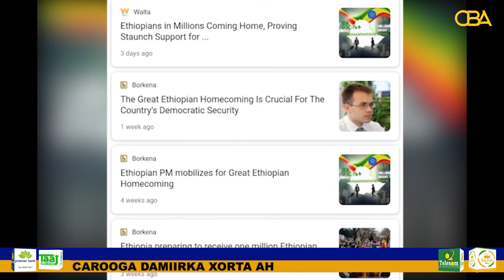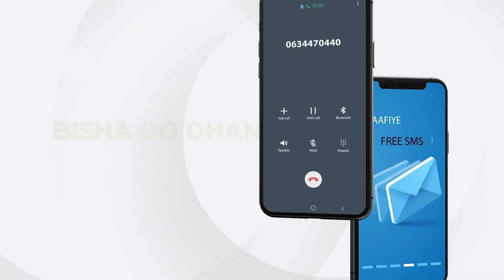1 milyan oo Qurbajoog Itoobiyaan ah oo kusoo noqonaya dalkooda.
FadlanTodobaadka u horeeya Sanadka Cusub Waxa Dalka Itoobiya ku soo laaban doon 1 milyan oo Qurbajoog ah